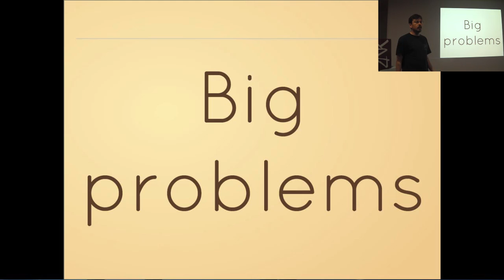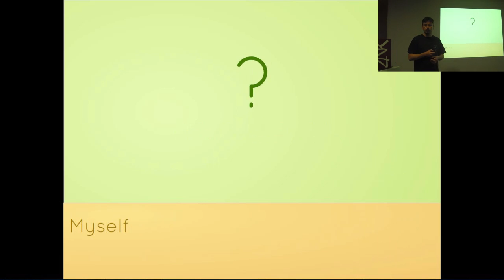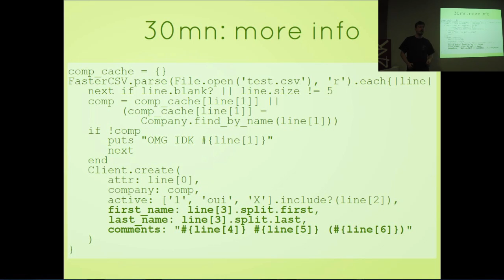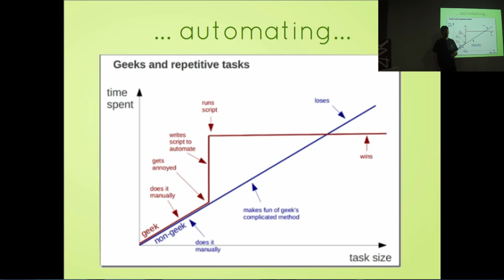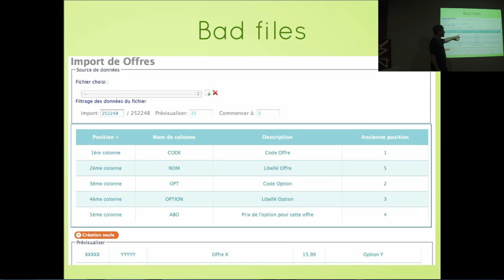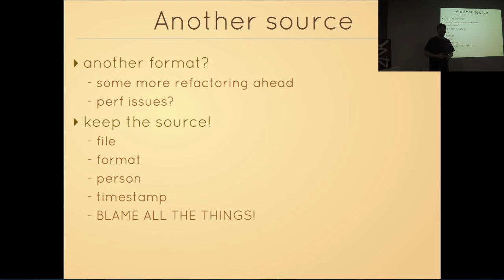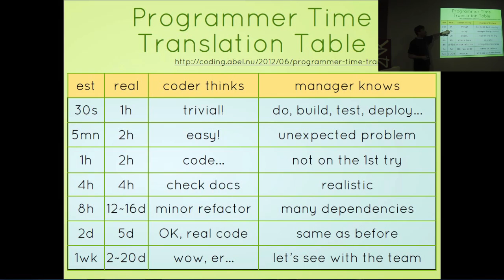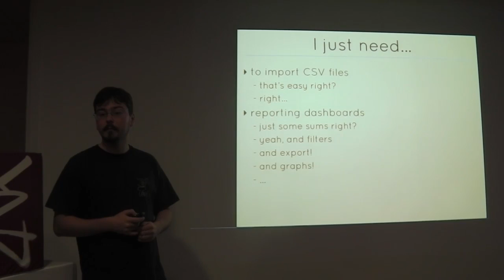[Humantalks][Paris][Nov 2013]Il me faut juste...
Il me faut juste... par Sylvain Abélard

"C'est facile, il me faut juste... tu peux faire ça en 5mn non ?"Cette phrase, vous l'aimez ou la détestez.Les jeunes devs le peuvent, les vieux devs l'interdisent.Pourquoi, comment ? Ça n'est pas forcément le problème.

Ce que je veux approcher ici, ce sont quelques besoins classiques,les pièges qu'ils cachent, et les évolutions probables que j'ai puconstater dans quelques cas d'exemple.